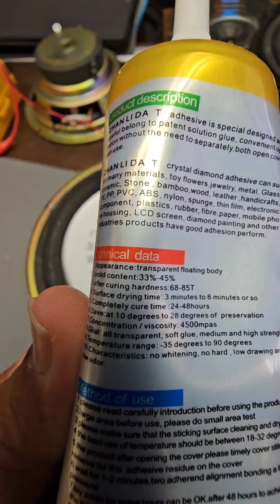Suspensión de parlante suelta, ¿que hacer?